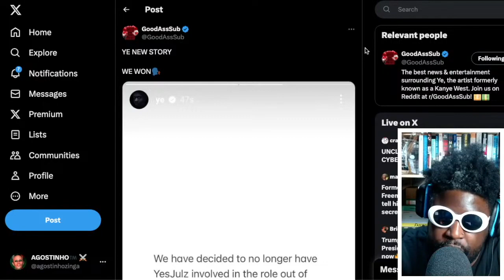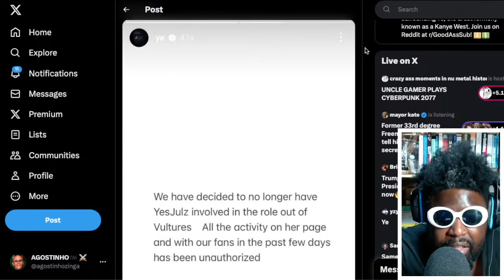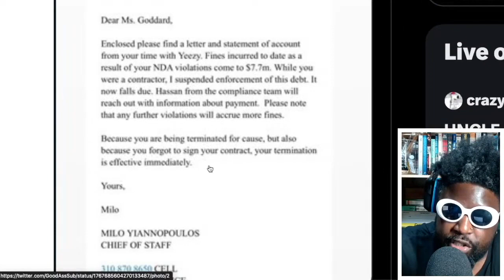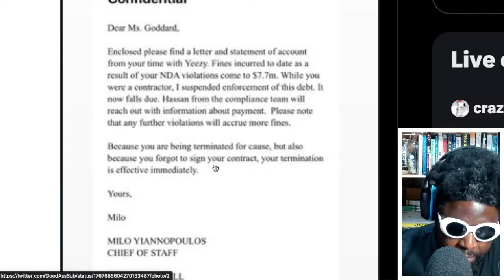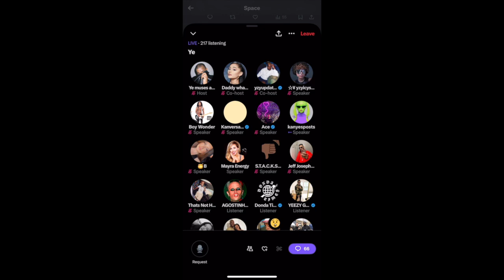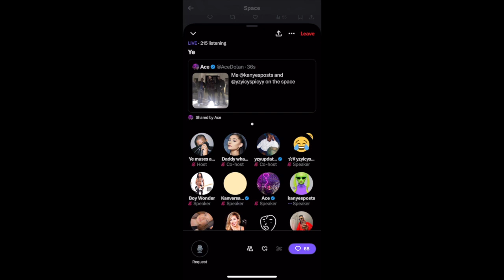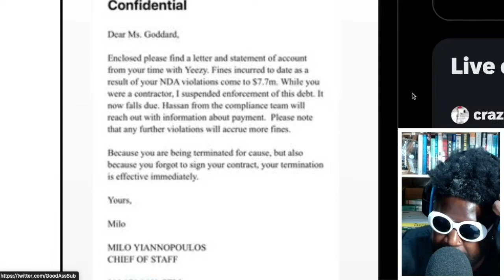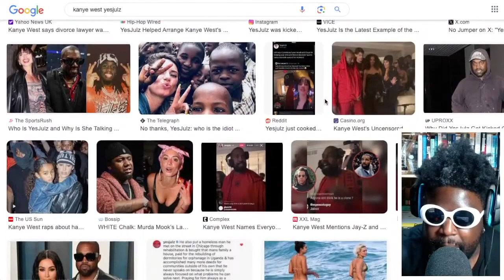Ye fka Kanye West FIRES YesJulz for allegedly SCAMMING HIS FANS